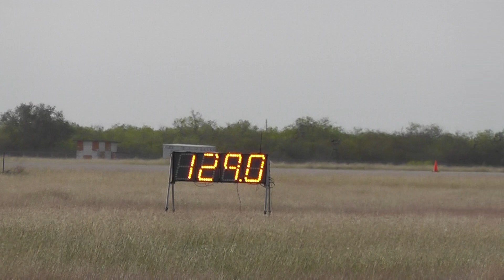The Texas Mile - March 2013 283